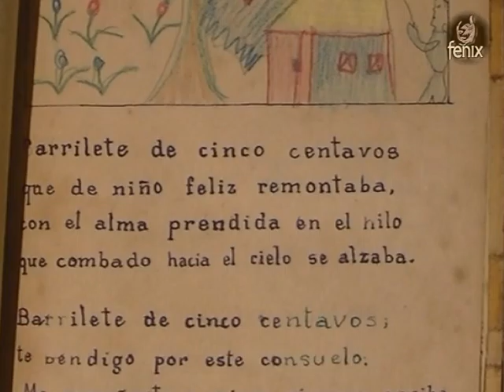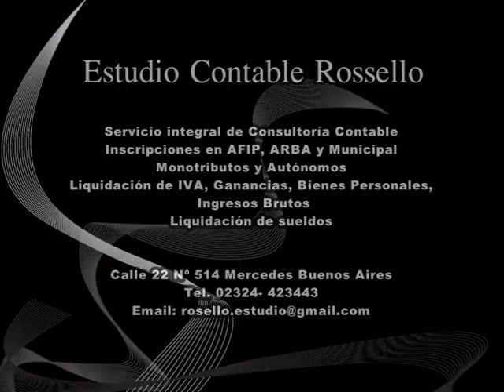Relatos (Conducción Susana Spano) Programa N° 6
Entrevista a Betty Campi, artista plástica de Mercedes (Bs. As.).